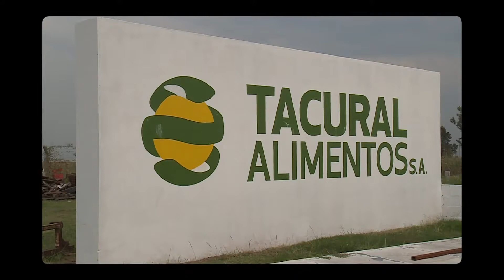Tacural Alimentos y su nacimiento como parte de un trabajo asociativo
Nueve socios fueron los que se nuclearon para aportar su firma, capital y confianza en vistas a armar un equipo de diera respuestas a una cadena productiva.
El secreto del crecimiento, aseguran, es trabajar con planes estratégicos para hacer rendir las inversiones y ofrecer productos de calidad premium.